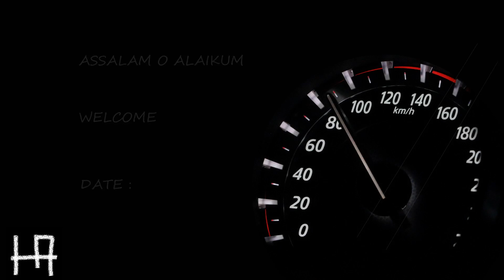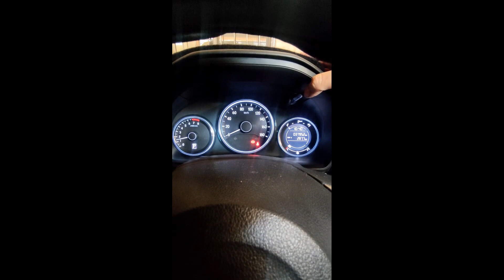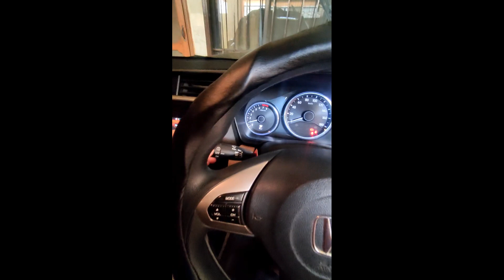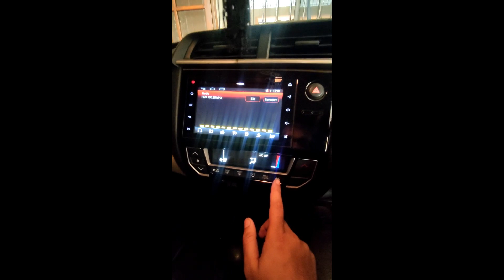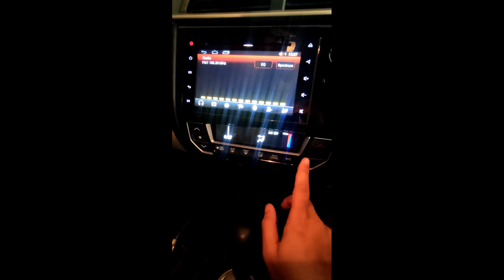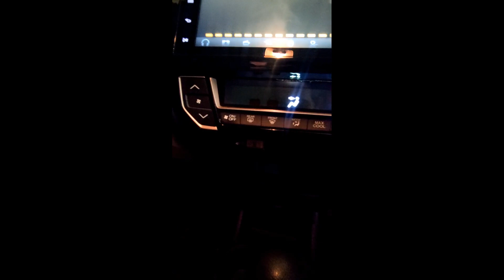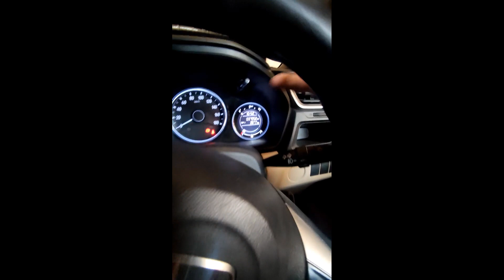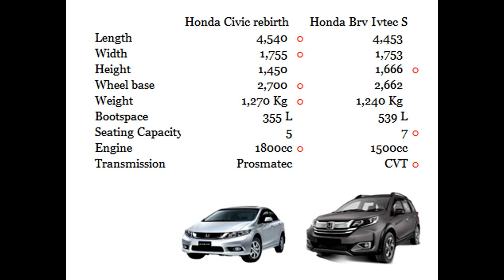Honda BRV I-vtec S CVT Owners detailed review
Honda BRV detailed review, pros and cons, built quality and value to money.